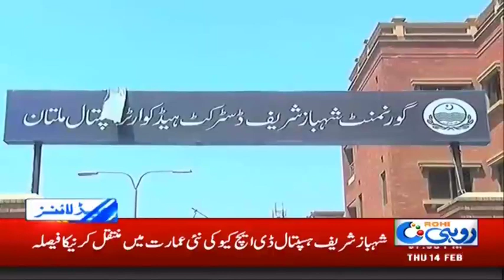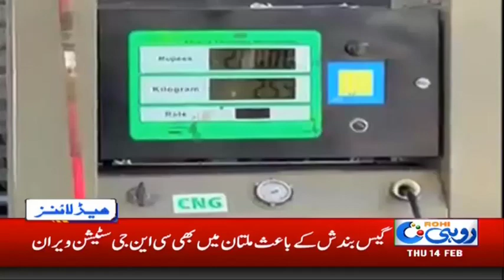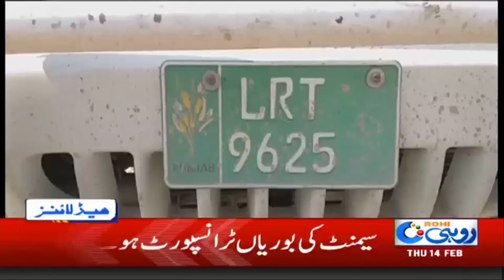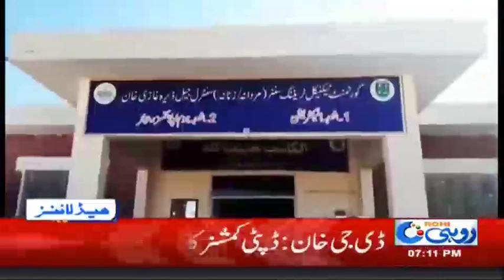News Headlines | 7:00 PM | 14 Feb 2019 | Rohi